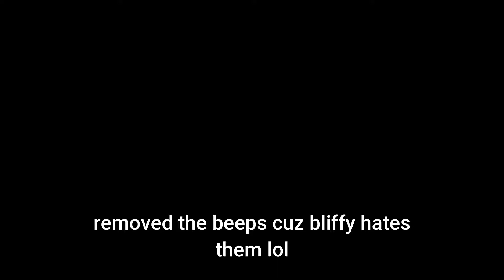Gunslinga Corridor 100% (Extreme Demon) by Evilprisma and more (Geometry Dash)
poggers
dont unrate this btw its extremely fun
even though i had horrible luck with this level i still really enjoyed it
lol im gonna get so much hate for saying that
lol the last 3 letters are hug wait what does that even mean umm i guess nothing ok bye